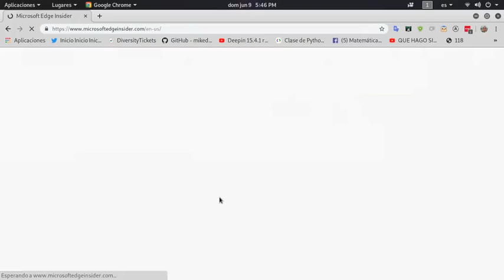Microsoft Edge No es compatible con Linux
Microsoft Edge Insider
No tiene aun soporte para Linux solo se puede instalar en Windows 10 y MacOS
Y tambien lo puedes descargar en Android y iOS
Tiene diferentes canales
 * Dev
 * Beta
 * Canary